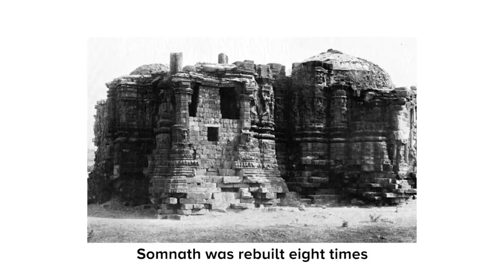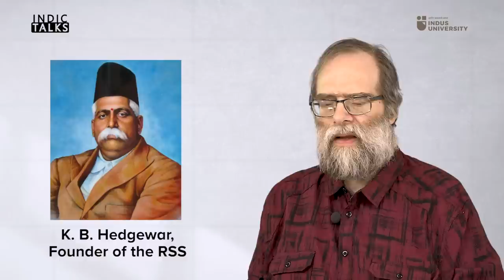Sita Ram Goel: India's Only Communalist - Koenraad Elst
In this very special IndicTalk, Dr. Koenraad Elst, the brilliant Indologist from Belgium discusses one of the greatest saints of Hindu Renaissance, the scholar-historian Shri Sita Ram Goel. Sita Ram Goel, along with his friend and mentor Ram Swarup, under the guidance of Shri Anirvan, started the publishing house, Voice of India in the 1980s. These two philosophers and historians, along with four or five more writers, including Dr. Koenraad Elst, would rewrite the history of India, making it impartial and neutral, removing the Islamist, Christian and Communist biases from it. Indian history, for the first time, since independence would throw away the veneer of Marxist lens and would see India and the world through Indic lens. Slowly and gradually the books published by Voice of India, ultimately going over 100, would change the very narrative about India, informing and educating anyone and everyone who wanted to see India through its own, native perspective.

This Talk, illumines the life and work of Sita Ram Goel, one of the greatest historians of modern India.